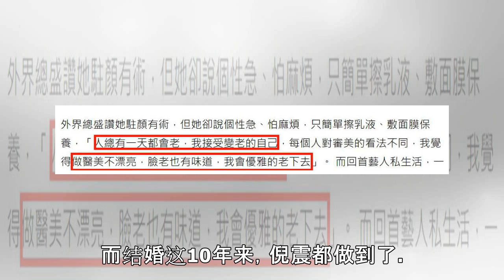周慧敏自曝不生孩子原因，还称赞倪震是最好的老公(组图)